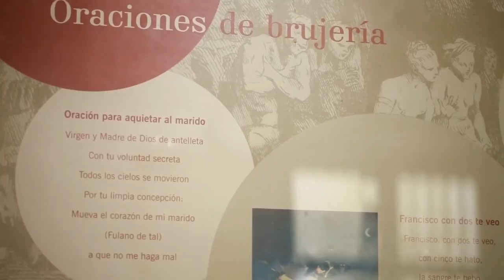Plaza de Bolívar - Cartagena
Hoy presentamos la Plaza de Bolívar en Cartagena, sitio obligado para visitar en la ciudad, con su imponente estatua ecuestre del Libertador.
Propongo hagamos una tarea de investigación:
¿Quién fue el escultor de la imponente estatua ecuestre del Libertador?
¿Cuál era la nacionalidad del escultor?
¿En qué ciudad fue esculpida?
¿Cuándo se instaló?

Una buena forma de aprender historia, es haciéndote y respondiendo, preguntas como estas.

Agradecimientos a:
Moisés Álvarez Marín

Fuentes:
Marco Dorta, Enrique. Cartagena de Indias. Puerto y plaza fuerte.
García Márquez, Gabriel. El amor en los tiempos del cólera.

Dirección general, guión y presentación: Adelina Covo
Producción: @kactusfilms
Edición: Dalgys Hernandez Zurita